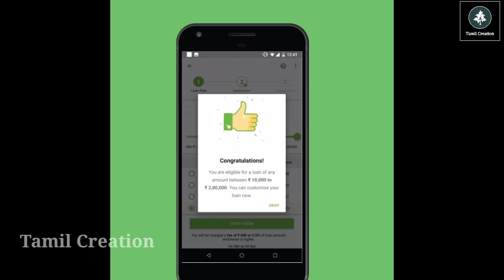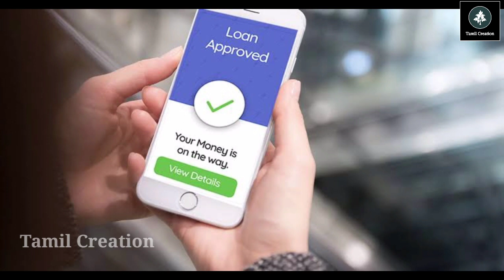ஆன்லைன் லோன் safe தானா மக்களே உஷார் | online loan app awareness | Tamil Creation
ஆன்லைன் லோன் safe தானா மக்களே உஷார்...!